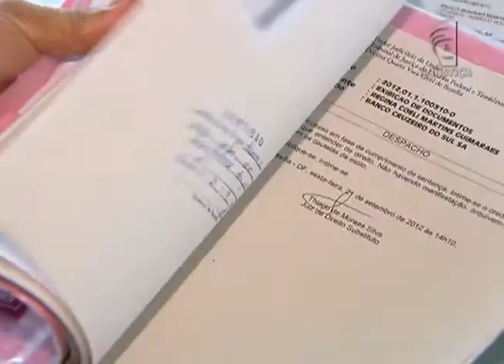Jornal da Justiça 2ª Edição - STJ Nega Pedido de Habeas Corpus (22/03/2016)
O Superior Tribunal de Justiça negou pedido de habeas corpus do criminoso conhecido como "Beira-Mar do Paraná". Ele foi preso em flagrante por porte ilegal de arma, mas já tinha uma condenação anterior por vários outros crimes. Veja na reportagem o que é preciso para se conseguir porte de arma no Brasil.